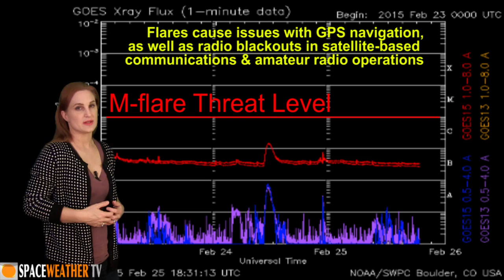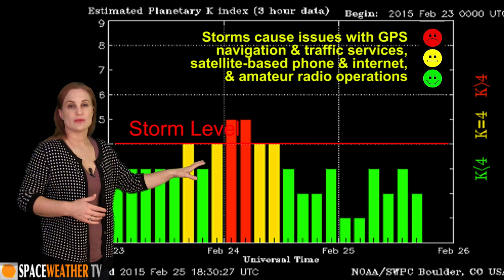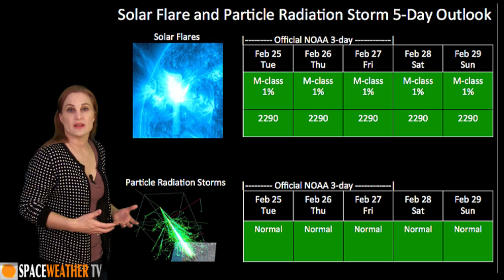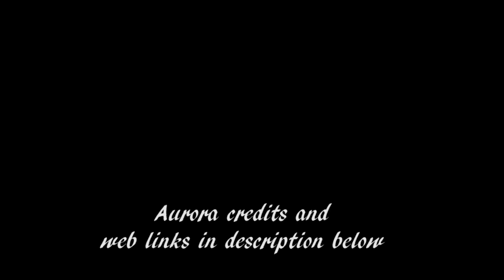Solar Storm Forecast 02-26-2015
The Sun may be flare-quiet but it launched two major solar storms this week. One of these storms was the eruption of the huge snake-like filament that stretched across the Sun last week. Although neither big storm is Earth-directed, we have felt some effects from some wispy solar storms and fast solar wind and it looks like more is on the way.  See details of the two big solar storm eruptions, the elevated radiation levels we have seen at Earth, catch up on some gorgeous aurora shows from the brief storm periods we've had this week, and see what else our Sun has in store.